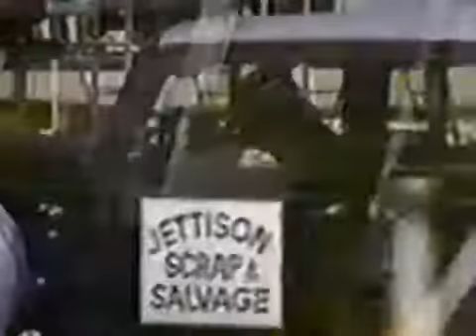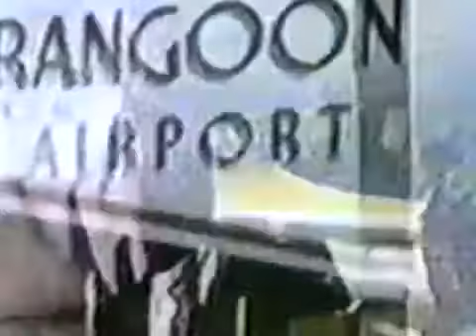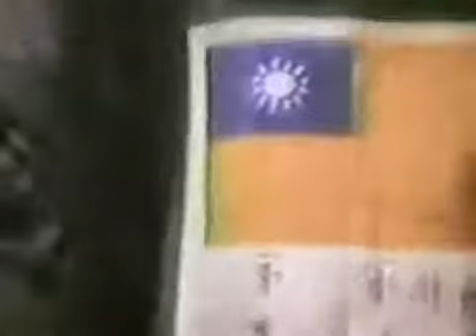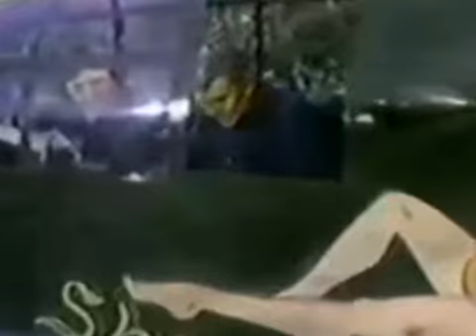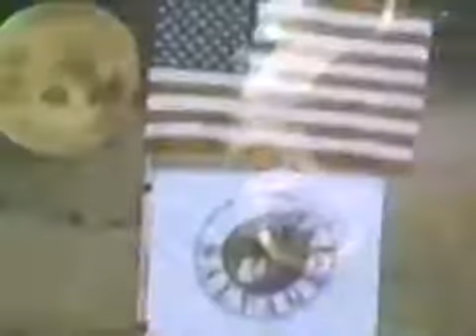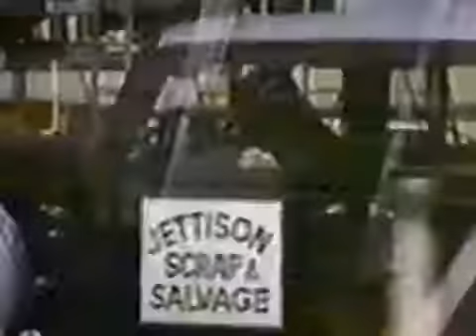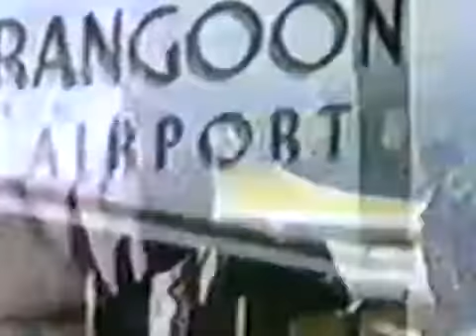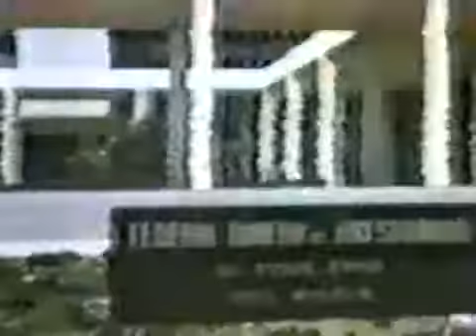Salvage 1 - 1x04 - Shangri La Lil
Original airdate: February 5, 1979. From VHS rip.

This is the first episode in the series (after the Salvage pilot movie). Originally aired January 29, 1979. VHS Rip.

Original airdate: Unaired. VHS rip.